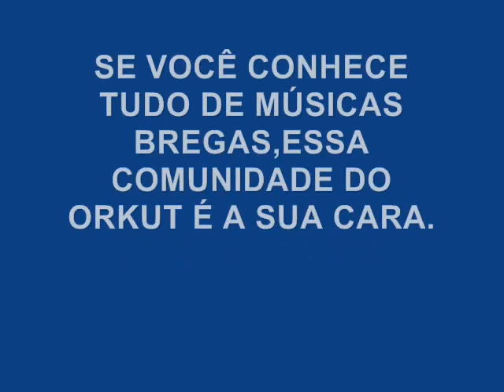Edézio Nascimento - Poeta e sonhador